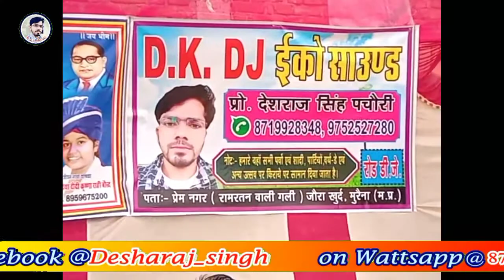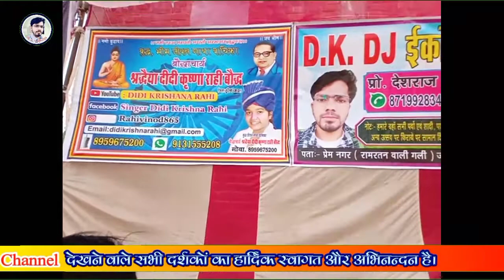Deepak Rahi ki awaaz mein Buddh ki Sharan